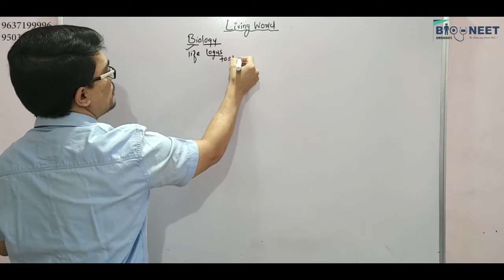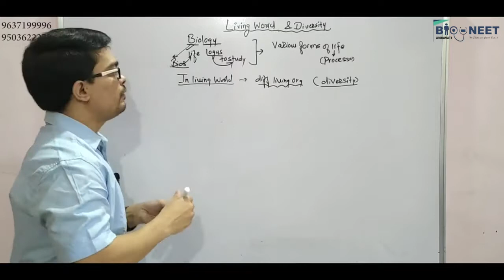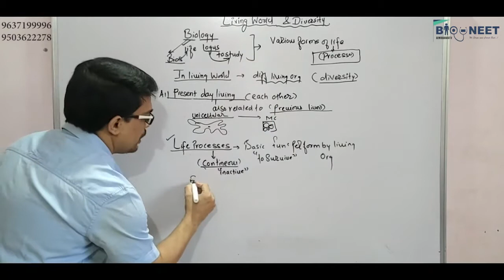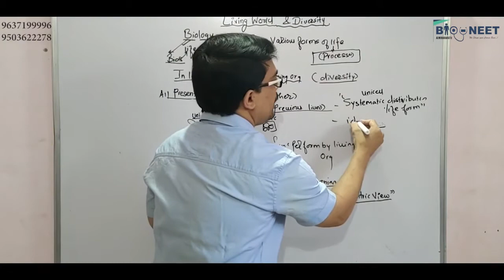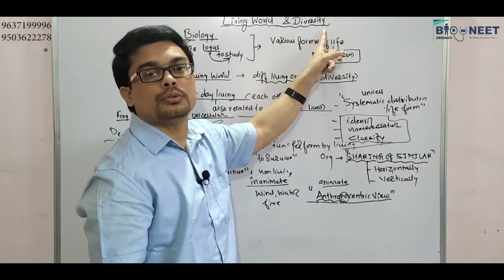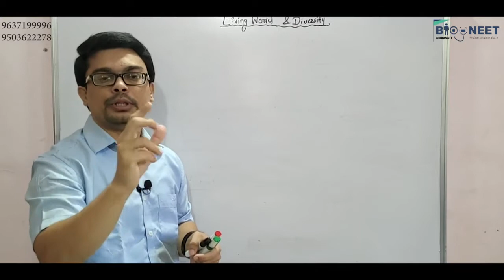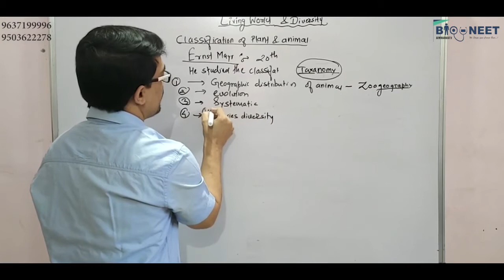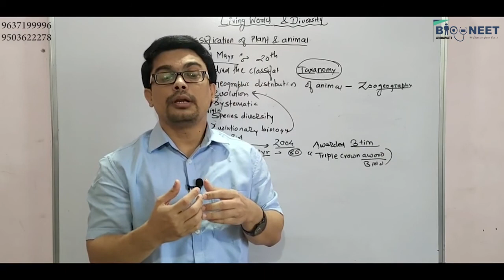The Living World - Part 1 by Dr Santosh Ingle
In this chapter , we will learn what is living? Here we also learn how the living organisms are classified. Need for classification. In the whole series of this chapter we will taxonomy and systematic along with nomenclature system. If you have any queries please visit our